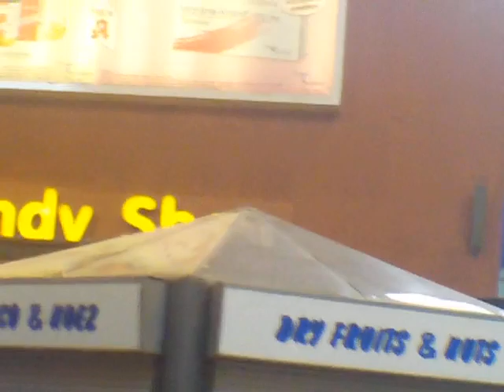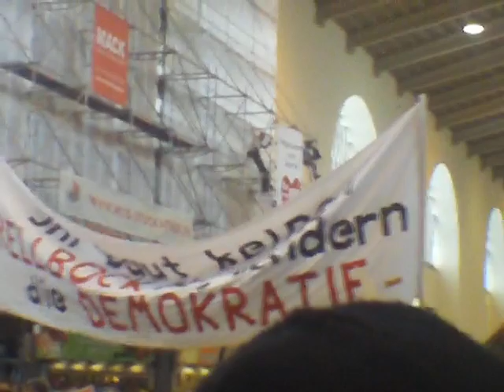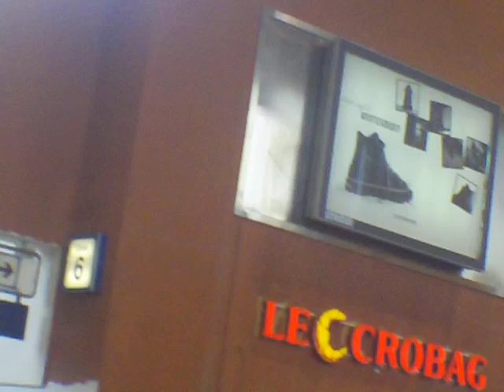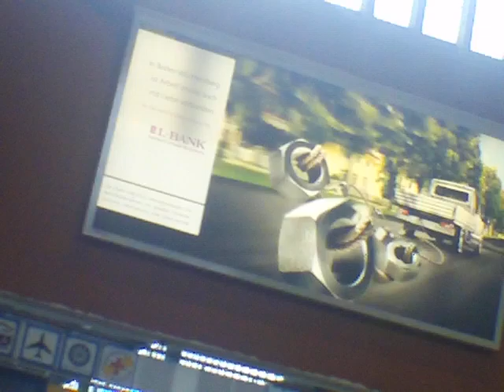Stuttgart rebelliert gegen "Stuttgart 21"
Protest gegen die Verlegung des Bahnhofs und der Bahngeleise in den Untergrund.

Ein Stimmungsbild vom symbolischen Baubeginn am 2.Februar 2010